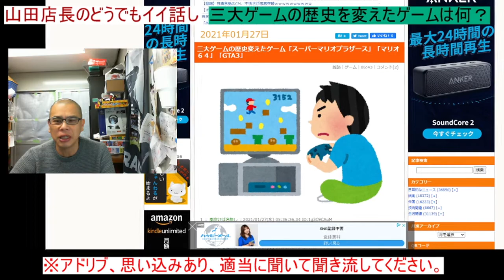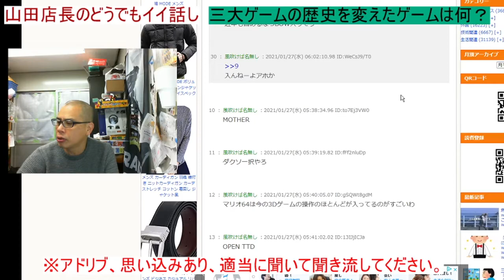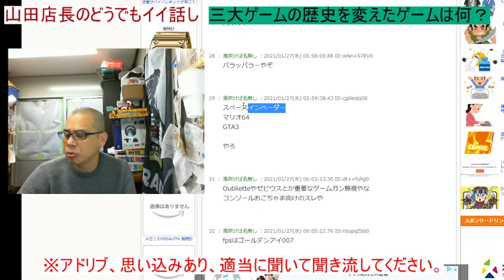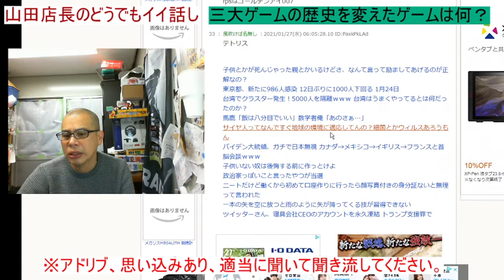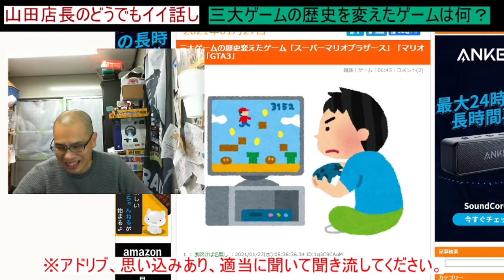第328回 三大ゲームの歴史を変えたゲームは何？ 21.01.27 山田店長のどうでもいい話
アタリショックなかったら
アタリが天下を取ってたかも＼(^o^)／

良かったら登録して下さいませ。

〒840-2104